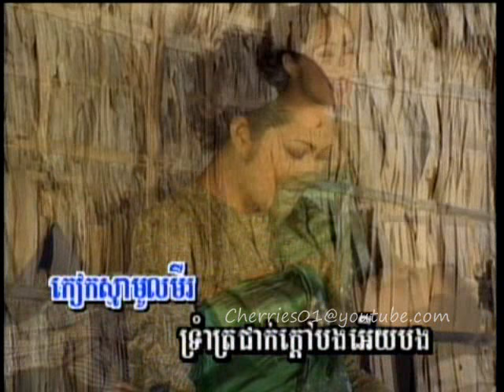AngkorWat DVD 33 - Mea Yerng - Him Sivorn - 07/23